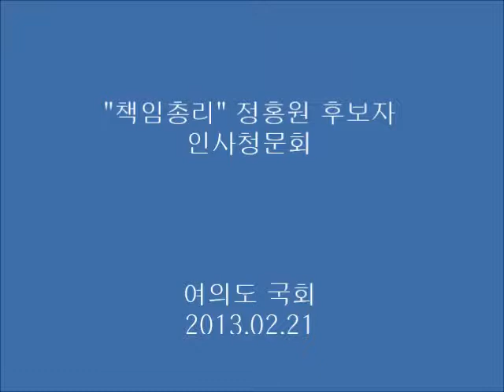130221정홍원청문회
정홍원 국무총리 후보자 인사청문회
정홍원 국무총리 후보자가 21일 열린 이틀째 인사청문회에서 땅투기에 관한 각종 의혹에 대해 해명을 하고 있다.